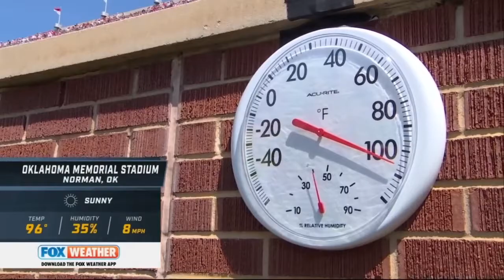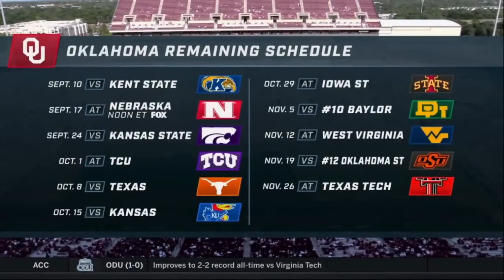2022 - #9 Oklahoma vs UTEP